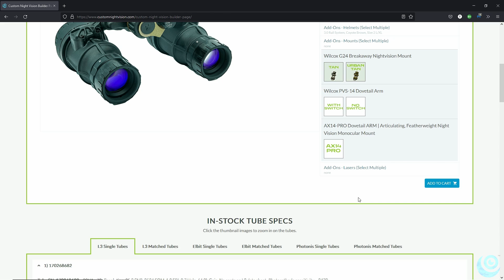Custom Night Vision - The Only Custom Night Vision Builder in the Industry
Kosher Surplus formed Custom Night Vision (CNV) to provide the highest quality low light optical solutions with ZERO lead time. Our new website includes a IN STOCK Custom Night Vision Builder - The First of Its Kind in the NV Industry.